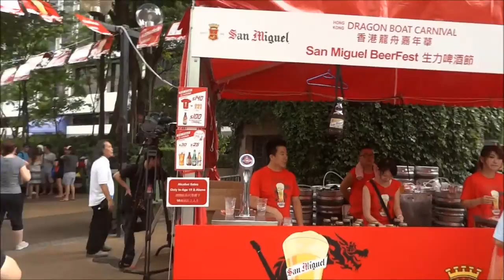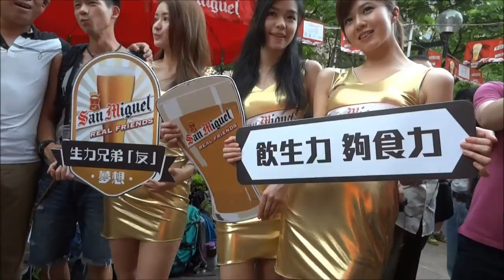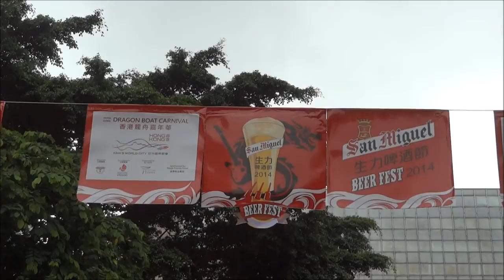Гонконг, Фестиваль Пива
- Book of the Monkey

Гонконг, Коулун, Китай,